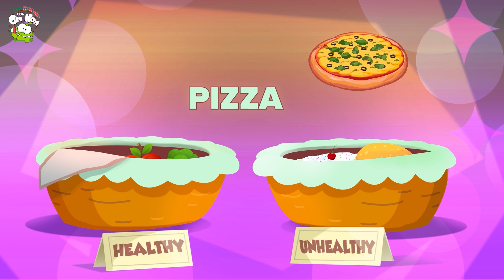Impara Con Om Nom | Impara Parti Del Corpo Con Mostro | Cartoni Animati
Oggi su impara l'italiano con om nom, il mostro ci insegnerà alcune parti del corpo in italiano. Allora ragazzi, siete entusiasti di questo video di apprendimento divertente e spaventoso con Om Nom?

00:00 Introduzione
00:05 Om Nom parti del corpo
01:52 Impara i cinque sensi con Om Nom
04:48 Impara i colori con le palline di gelato
05:59 Qual è il tuo preferito?
09:41 Om Nom Veloce e lento
11:44 Impara i colori
13:24 Impara i colori con il gelato
15:05 Om Nom Schizzo
16:54 Xilofono di forme di palloni da calcio
18:47 Impara le forme di carta con Om Nom
20:44 Giocattoli con uova a sorpresa
22:09 Cibo spazzatura vs verdure sani e malsani
23:47 Om Nom Pla Card
24:51 Giochiamo
27:50 Dov'è
31:37 Dov'è Om Nom?
33:12 Decora un albero di Natale
35:27 Impara i colori con le palline di gelato

Sul canale:
Impara filastrocche, canti educativi, apprendimento precoce, colori, forme, numeri e molto altro in italiano con Om Nom, Om Nelle e Nibble Nom. Unisciti a noi su Impara l'italiano con Om Nom per rendere l'apprendimento semplice, divertente e più interessante!